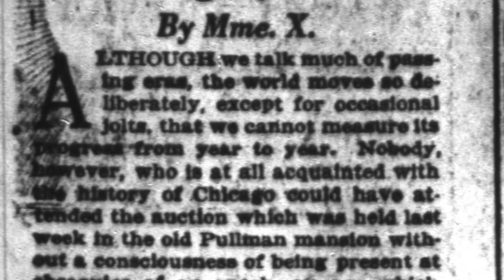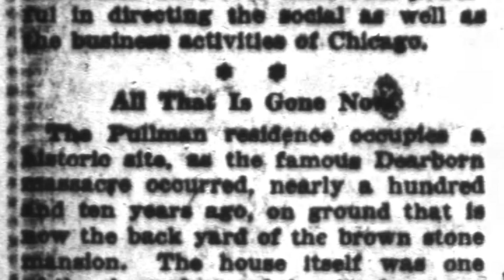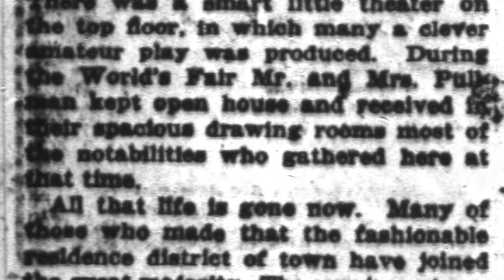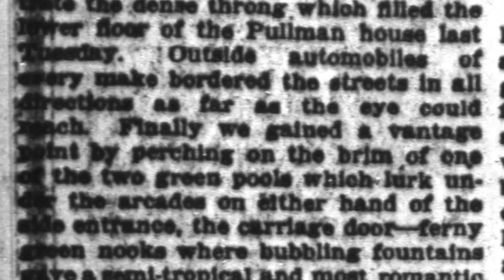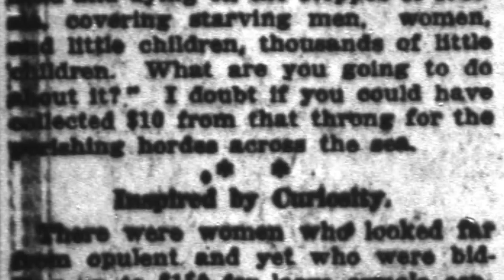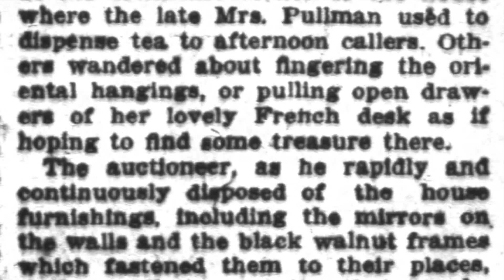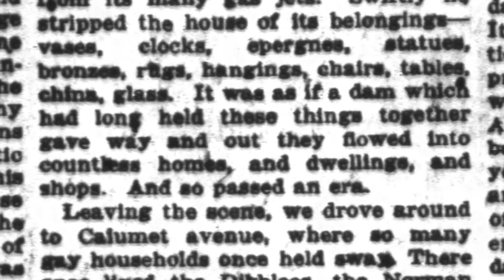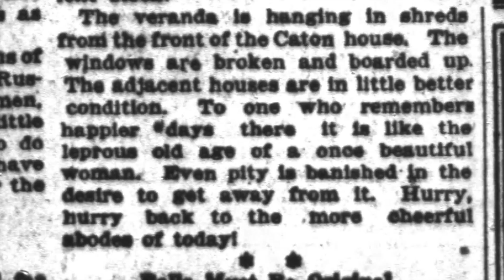Pullman Treasurers at Auction Mark End of an Era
This is a Chicago Daily Tribune article about the auction of the Pullman family possessions on December 4, 1921.